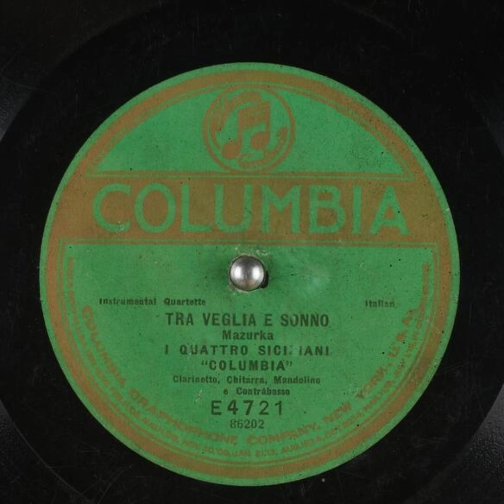Tra Veglia e Sonno - I Quattro Siciliani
Title: Tra Veglia e Sonno

Publication date: 1922
Language: Italian
Performer: I Quattro Siciliani

Summary: Instrumental Quartette